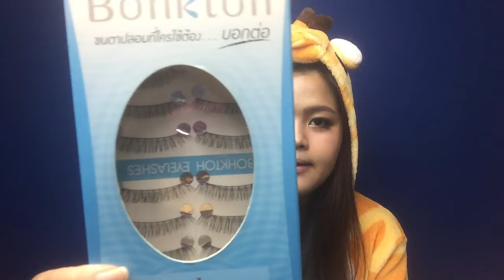My New beauty item of May 2016 & Review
Products :
TENTEN Nail Polish
LOREAL Paris Extraordinary oil
Tangle Teezer compact purple dazzle
Tsururi ghassoul mineral clay pack
Hadalabo
Bohktoh False eyelashes P-002
Paw Paw ointment
Himalaya lip balm
Shisedo water in lip
Maybelline Hyper curl
KATE lash maximizer RED
IN2IT Gel liner pen
IN2IT Pearl Highlight

Lerlinping
Lerlinpingstyle